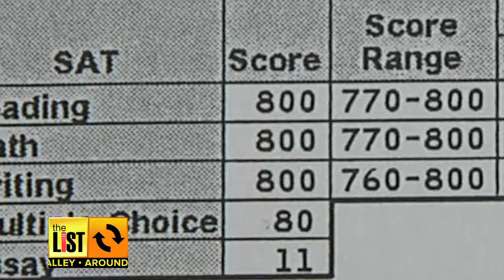Phoenix: Downtown Building Made Hollywood History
Barrister Building Starred in Psyco